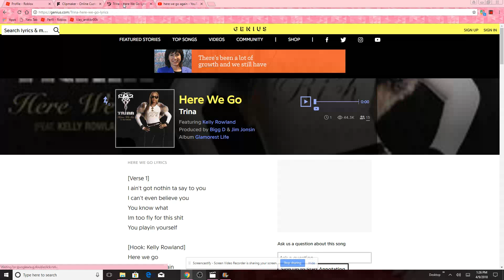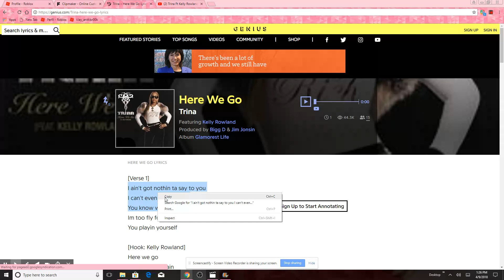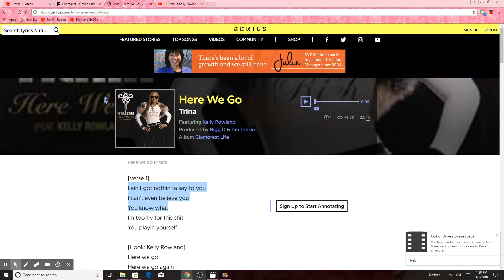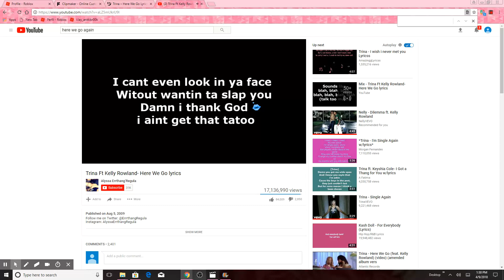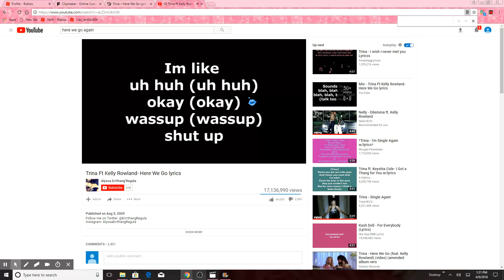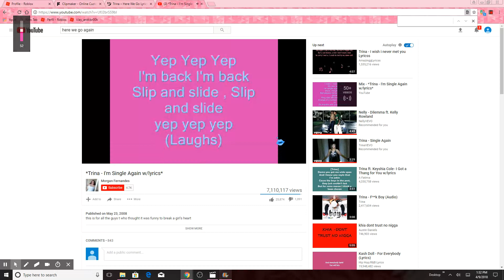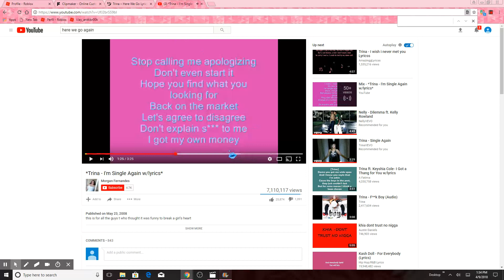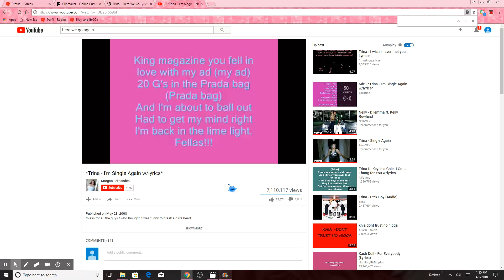Apr 9, 2018 1:35 PM